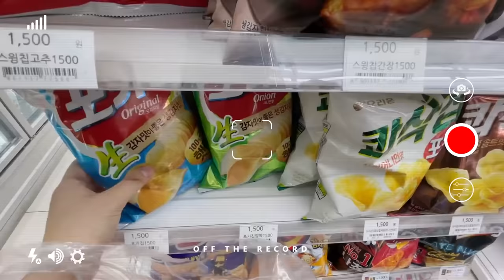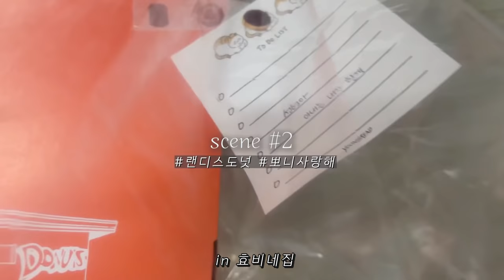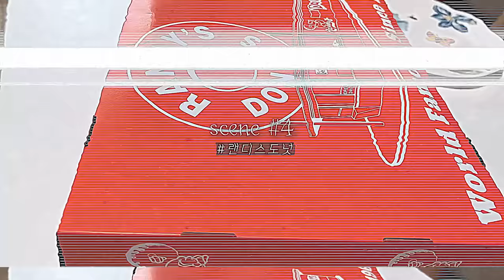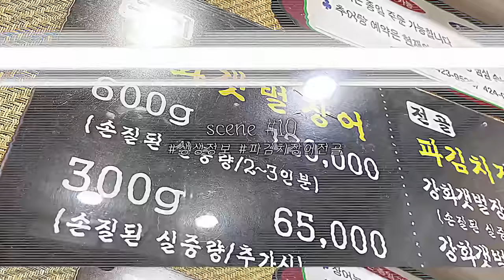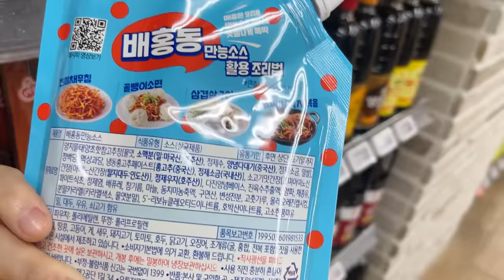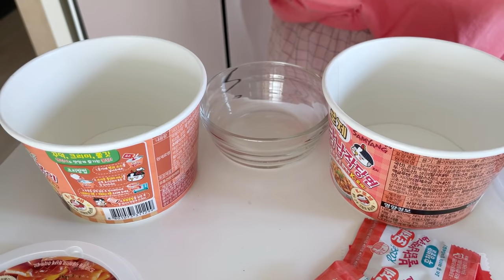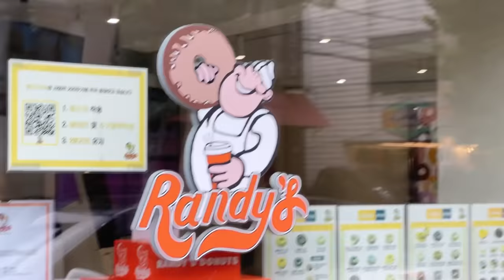[옾더레] 약 먹어야 해서 어쩔 수 없었어요🐷제가 먹고싶어서 먹는게 아니라니까요🙄 | 랜디스도넛,불닭납작당면,치즈볼,샌드위치,민초컵케이크,파김치장어전골,호두파이,싸이버거,불고기